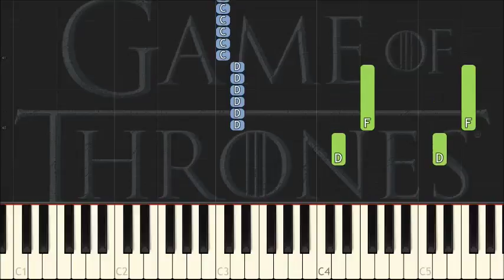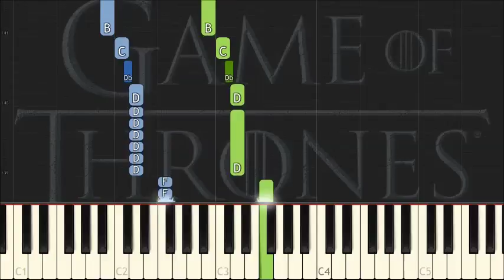Game of Thrones - Reign - Piano Tutorial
"Reign": In an attempt to make the Great Masters surrender, Daenerys climbs onto Drogon and flies down to the invading armada. Viserion & Rhaegal break out from their dungeon and join Drogon as they burn a single ship to pieces so they can take the rest unharmed. Meanwhile Daario and the Dothraki attack and kill some Sons of the Harpy ("Battle of the Bastards"). Contains the Dragon theme, the Dragon Flight motif, the Dragon Takeoff motif, the Dragon Awe motif, and the Dracarys theme.